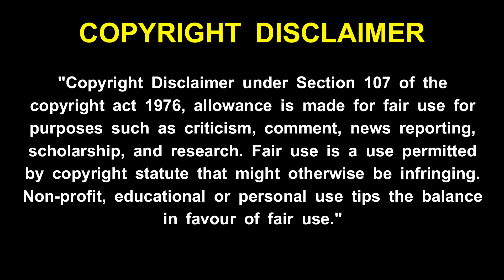maha periyava ! வாழ்வில் எல்லாவற்றையும் அடைய செய்ய வேண்டிய சிவபெருமான் பூஜை ! மஹா பெரியவா